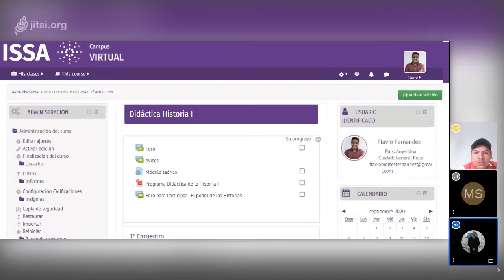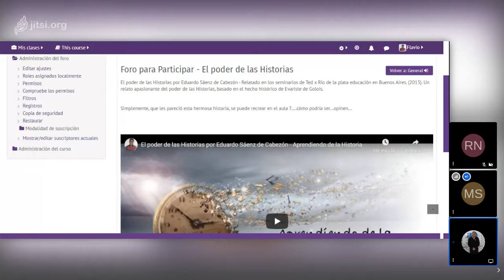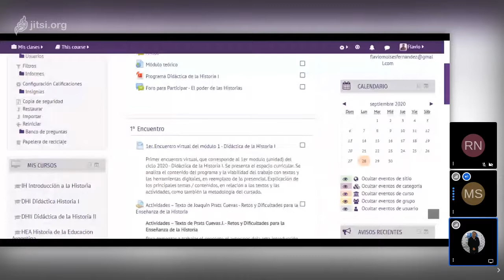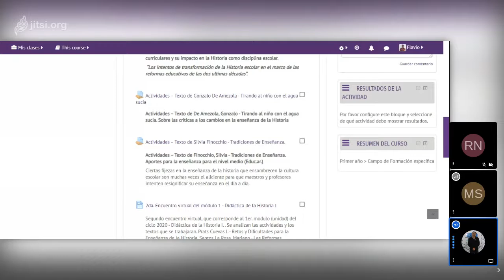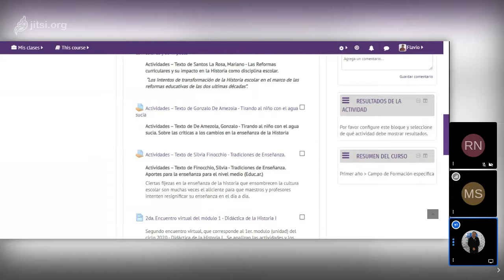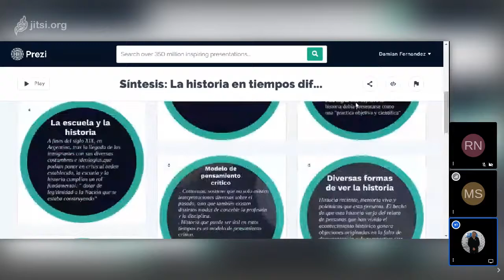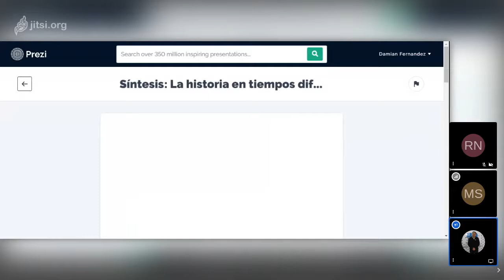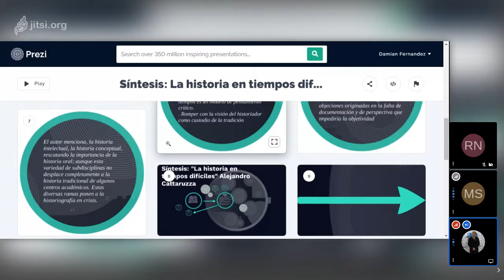Didáctica de la Historia I - ISSA 2020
Primer encuentro virtual, que corresponde al 2do. modulo (unidad) del ciclo 2020 - Didáctica de la Historia I. . Se analizan las actividades y los textos que se trabajaran. Prats Cuevas, Santos La Rosa, Silvia Finocchio, y Gonzalo De Amezola. Trabajamos con el texto de A. Cataruzza. la Enseñanza de la Historia en tiempos difíciles.